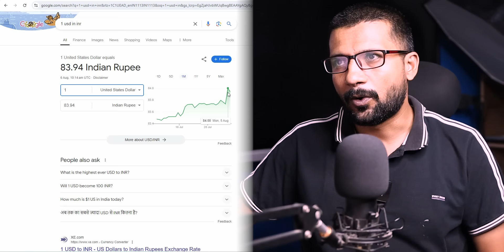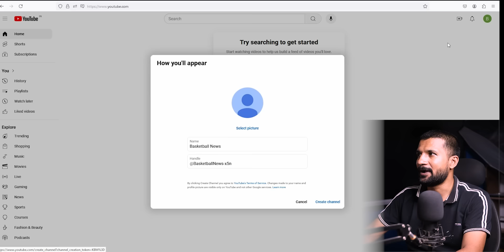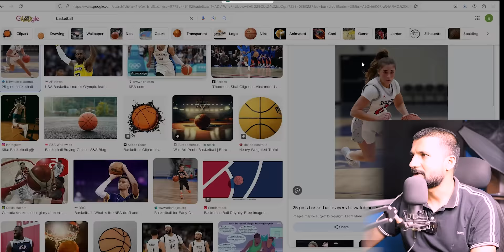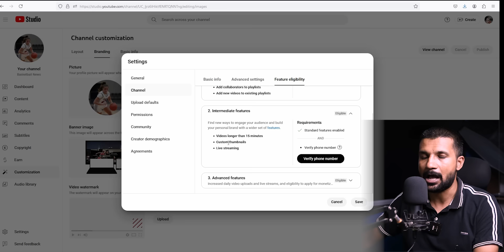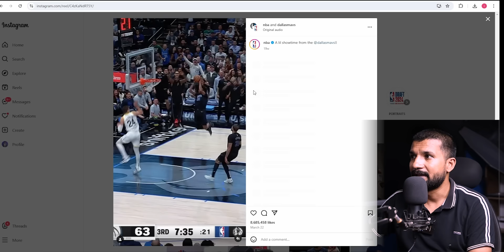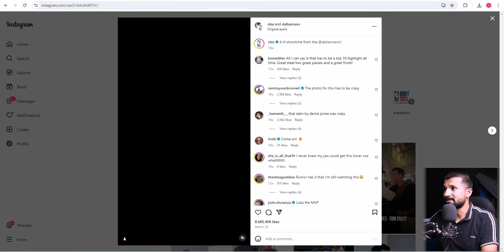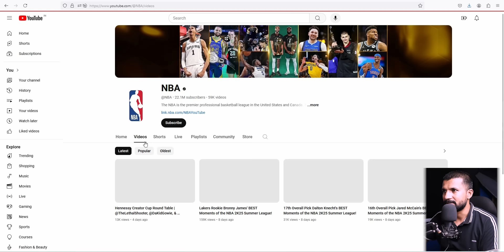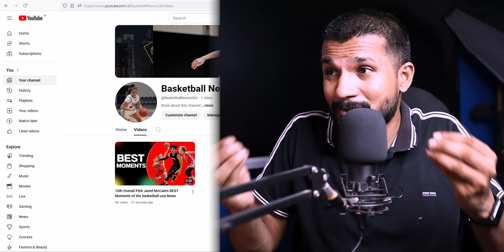Copy Paste -USA चैनल से Earning ₹10 Lakh/Month🔥 | USA Channel kaise banaye | YouTube Channel Ideas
USA चैनल से Earning ₹10 Lakh/Month🔥 | USA channel kaise banaye | YouTube Channel Ideas

Rode Wireless Go II
Boya ByM1
Boya Wirelesss MIC
Ring Light+Tripod
Godox soft box
Godox SL60IID Light
Tripod DTR 550 LW
Green Screen Kapda
Tripod(DTR 520 BH)

Keywords -
latest channel ideas
youtube niches
facebook niches
best niches for youtube & facebook

Cover Topic :-
best youtube channel ideas,no voice channel ideas 2024,
youtube channel banakar paise kaise kama sakte hain,
usa channel banakar paisa kaise kamaye,
usa youtube channel ideas,usa youtube channel